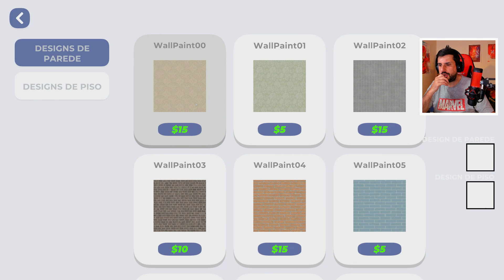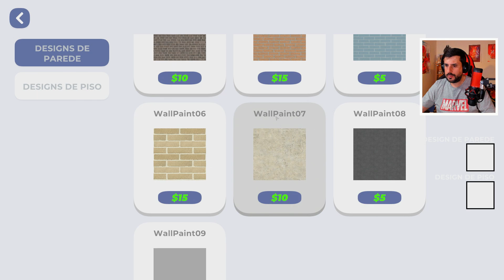CLOTHING STORE SIMULATOR #2 - COLOQUEI SECÇÃO DE HOMEM 😀🤵